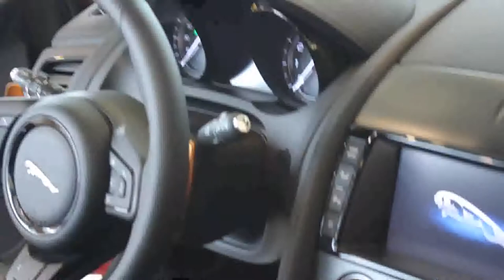2015 Jaguar F-type Supercharged 1080p HD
Showroom exterior and interior focus